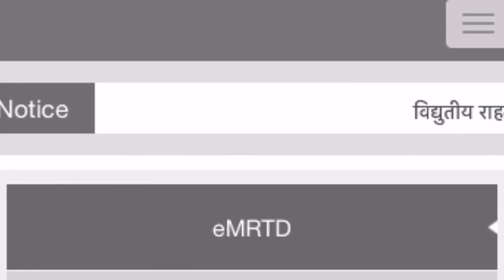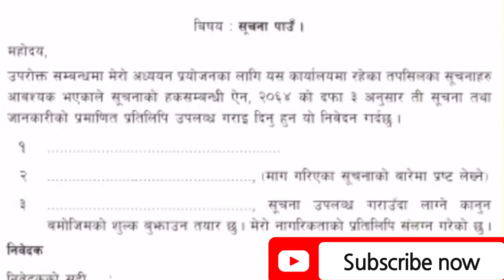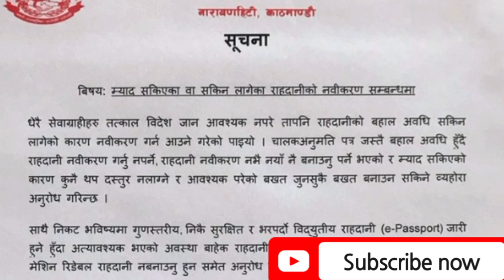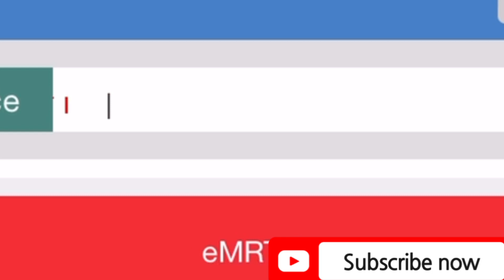how to apply e passport in nepal | how to renew a passport in nepal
how to apply e passport in nepal | how to renew a passport in nepal | e passport nepal | passport |  @gyangunsrk

e passport nepal

how to apply e passport in nepal

passport date expired renewal nepal

e passport nepal e passport nepal meaning

Helo namste 👋
I m Hari parajuli in this video I tech how apply e passport in Nepal please watch until the end video
And in this channel I updated videos always now updated and very important news.

Mero Facebook Id